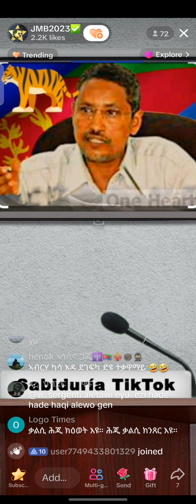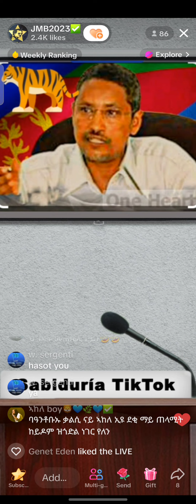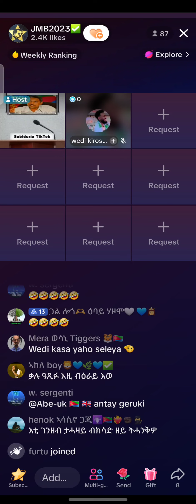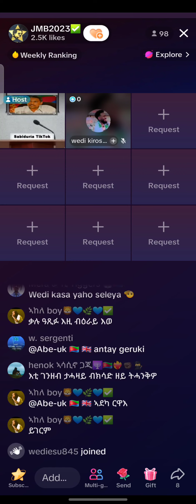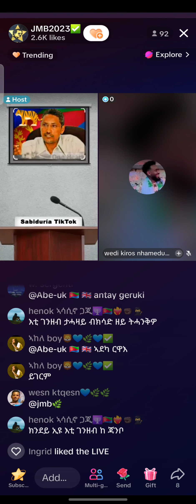eritrea tik tok media etay eyu dibhal delo